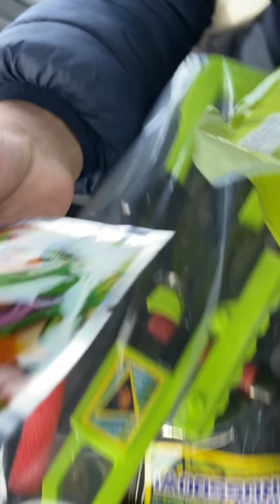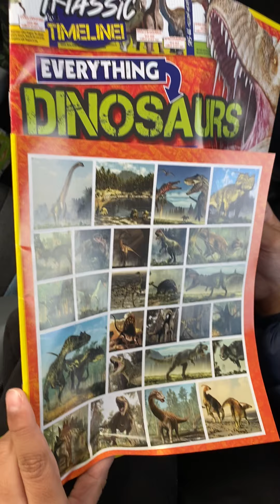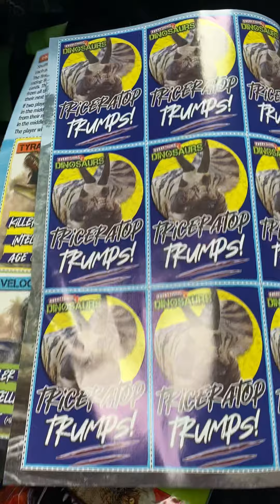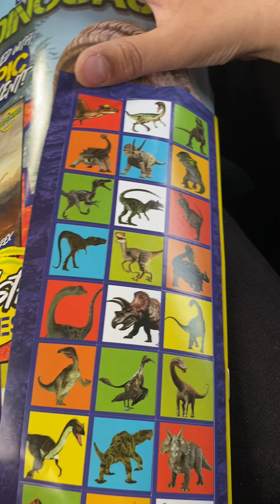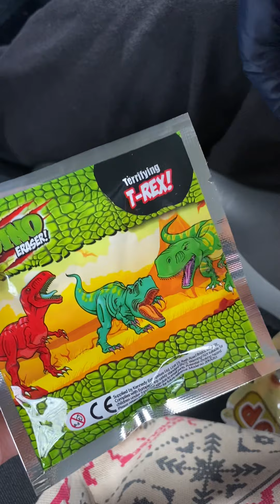Everything dinosaraus magazine unboxing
Everything dinosaraus magazine unboxing jurassicworld Jan 2021 Edition